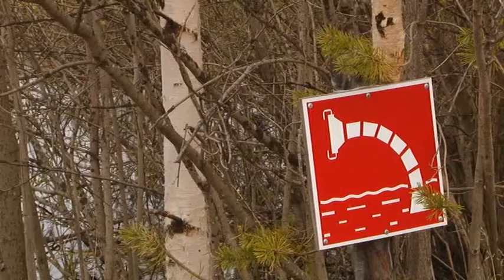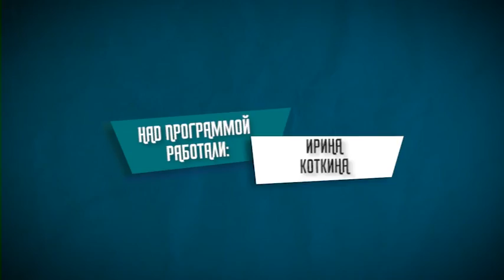ПРОСТЫМИ СЛОВАМИ 03.05.17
Приближается дачный сезон. Некоторые уже успели выехать на свои сотки, а кто-то только решил ими обзавестись. Достаточно часто встречаются объявления о продаже дачных домов и участков. Но, всегда ли нужно тратить большие деньги на покупку земли? Альтернативный вариант – стать членом СНТ. О том, как вступить в ряды дачников и какие правила придется выполнять в программе "Простыми словами"